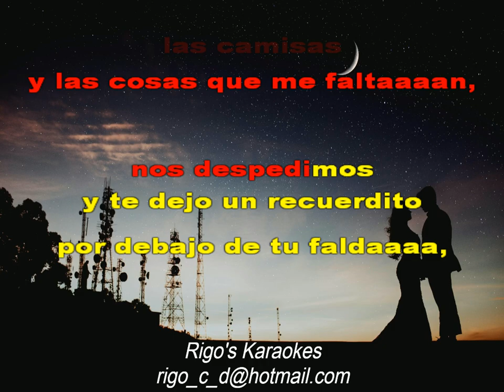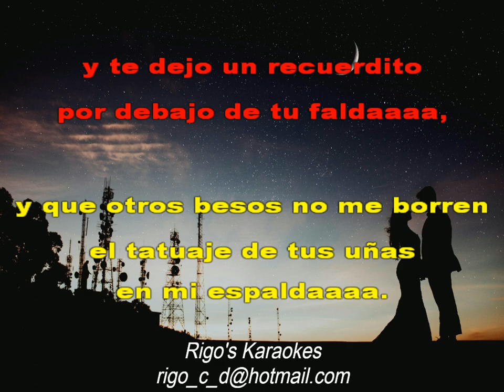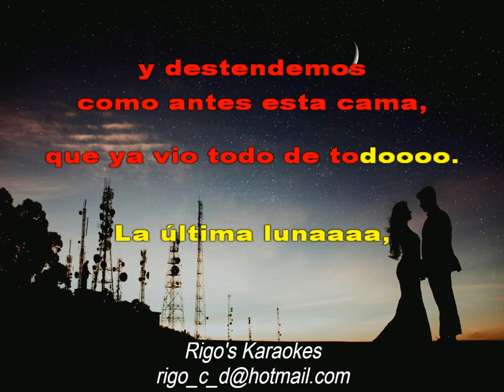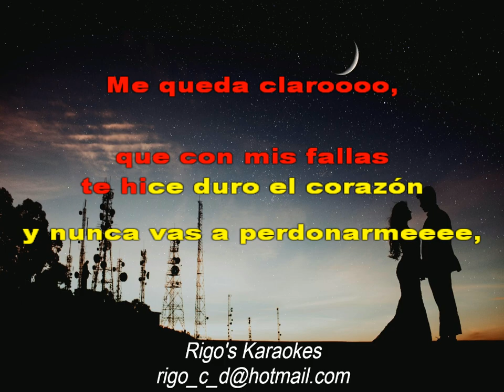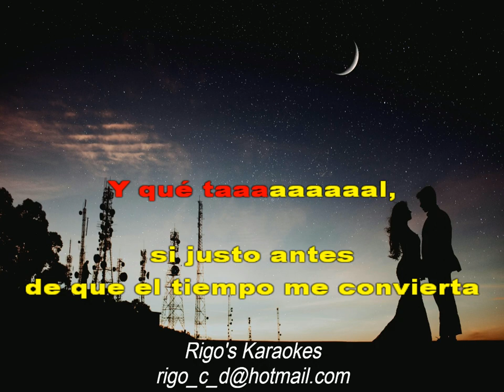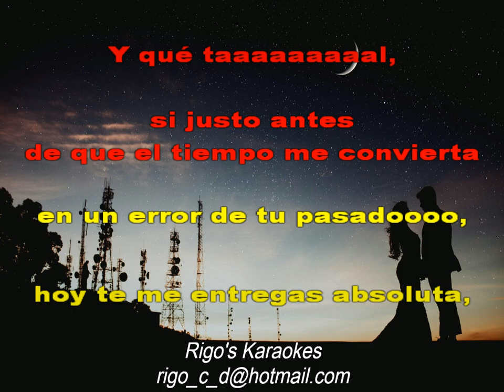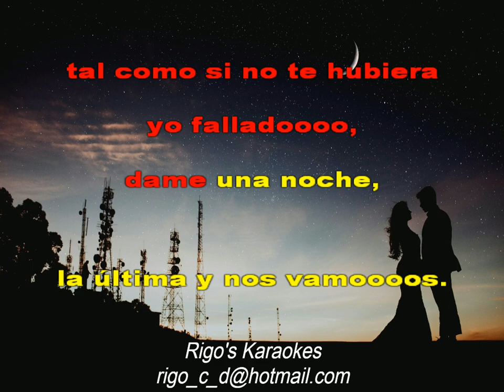La Última y Nos Vamos - KARAOKE - Los Tigres Del Norte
Hola queridos suscriptores!!!  Después de un tiempo sin subir materialregresamos con este KARAOKE el cual espero sea de su agrado.
Nosotros no desvocalizamos las canciones, hacemos la pista desde cero, nota por nota. Esten al pendiente que se vienen cosas buenas para este su canal.
Gracias, saludos!!